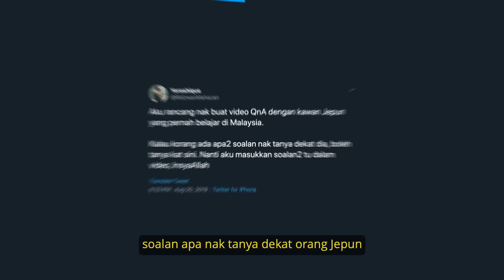マレーシアが好きな日本人 | Do Japanese like Malaysia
Kali ni aku buat video dengan kawan Jepun aku untuk jawab beberapa persoalan yang diajukan di twitter.

3. Canon Prime Lens 50mm f1.8